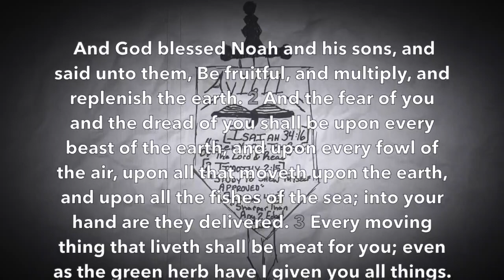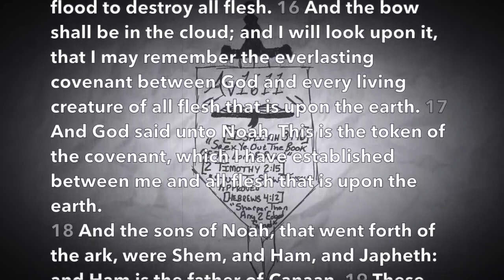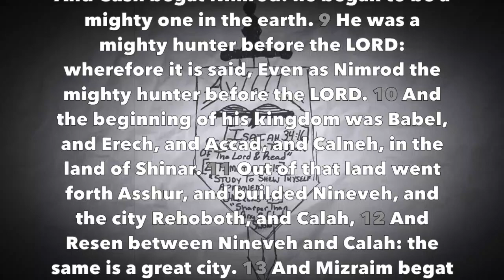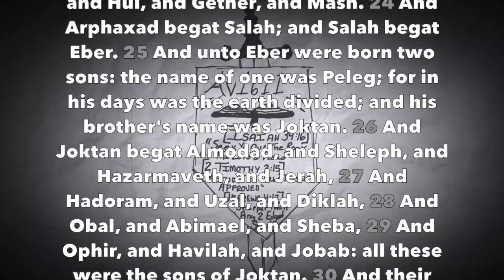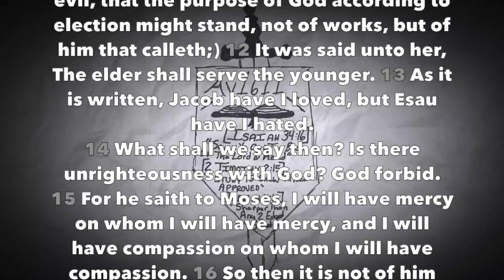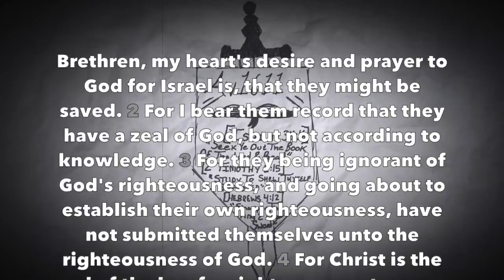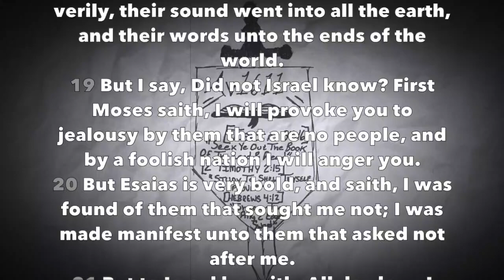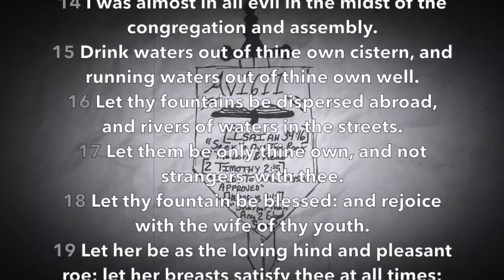Daily Reading #5 - (Gen 9-10, Rom 9-10, Prov 5)